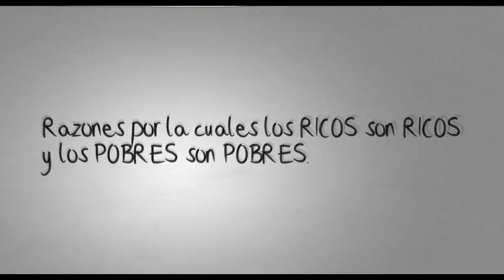Por qué los ricos son ricos y los pobres más POBRES!!!